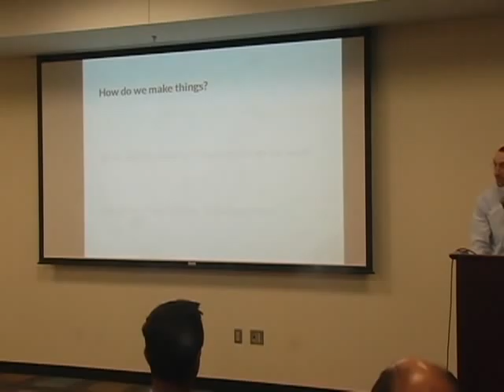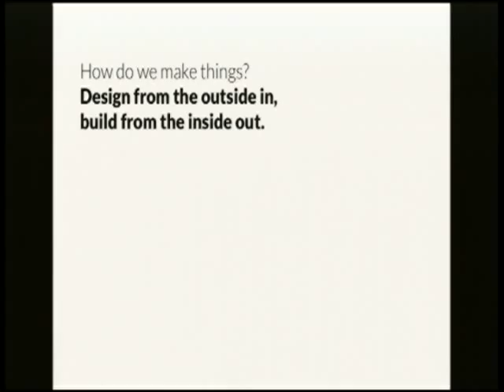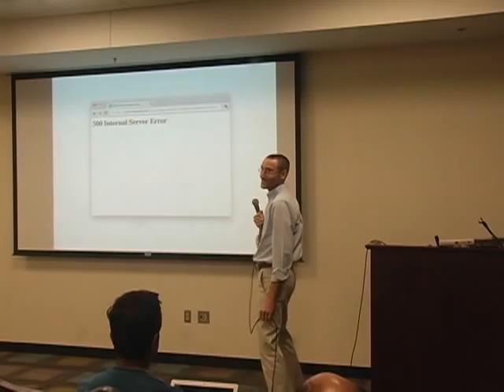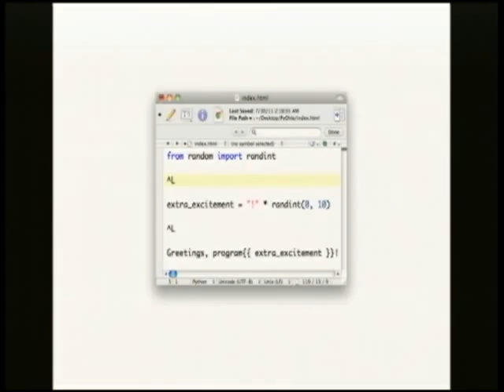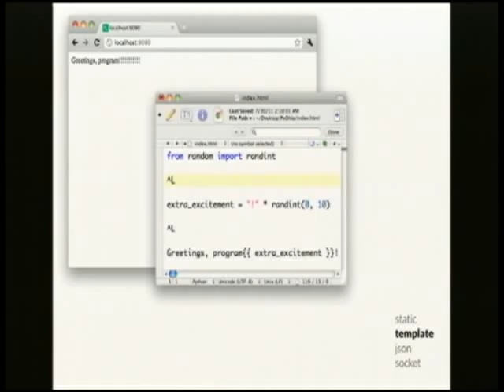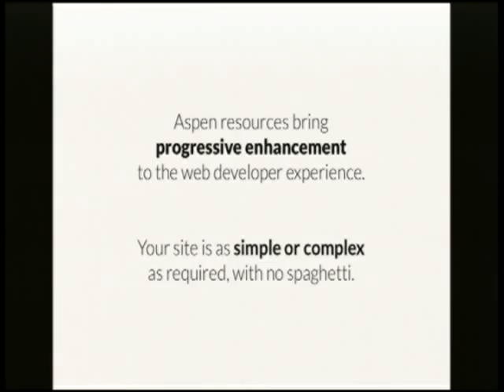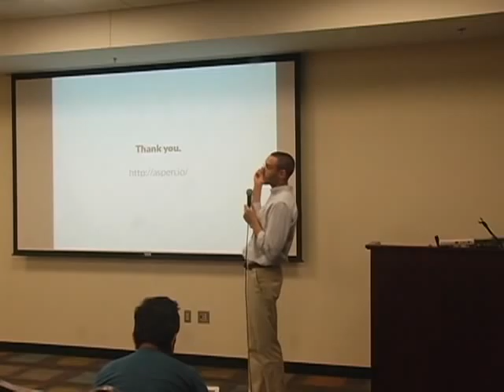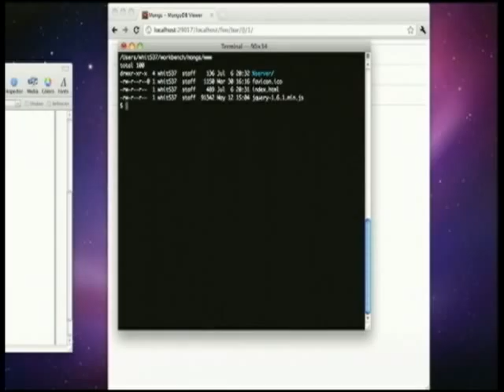Aspen: A Next-generation Web Framework (PyOhio 2011)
This is a talk I gave about Aspen at PyOhio 2011.